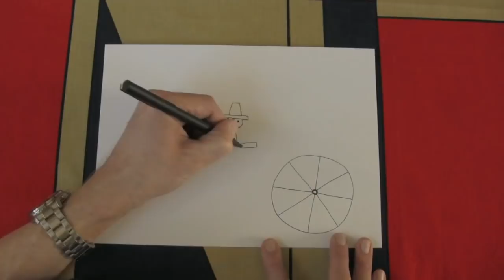Paper Circus Rider Toy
Make your own circus rider toy, or print out the free template